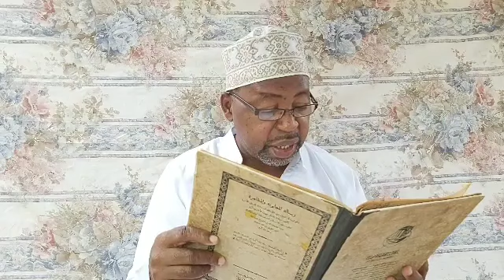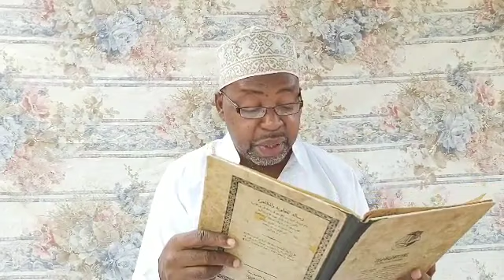46 : Kitabu Risalatu-l Mu'aawana By Sheikh Mzee Kibwana Naswarahullah